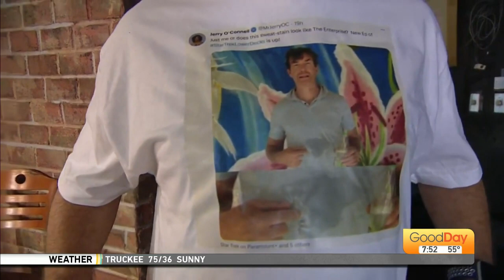"The Real Love Boat"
Jerry O'Connell joins us to talk about "The Real Love Boat." The 2nd episode airs Wednesday, October 12, at 9 p.m. et/pt.